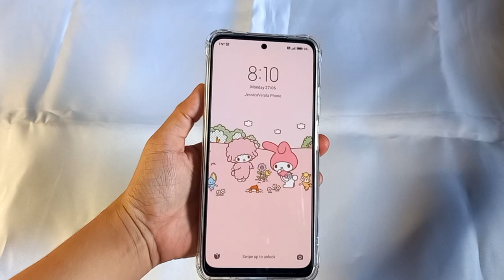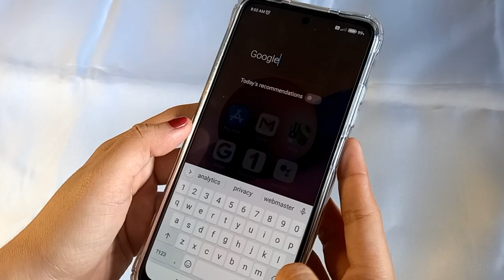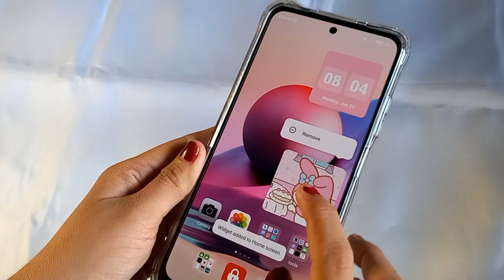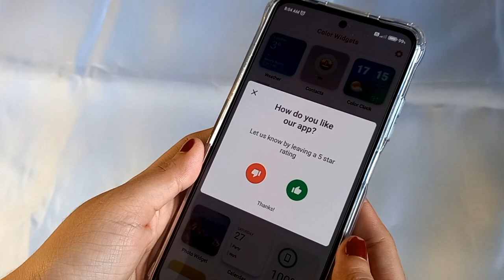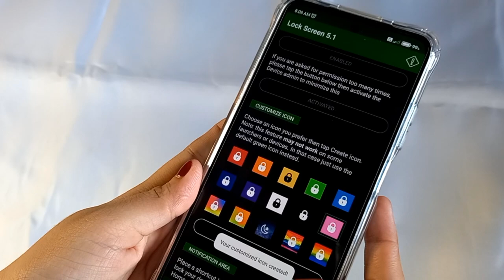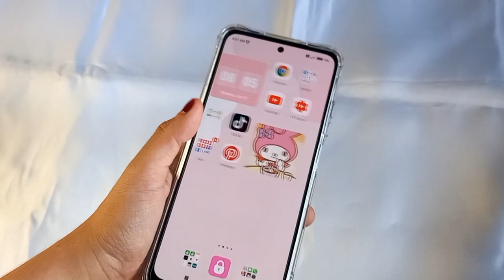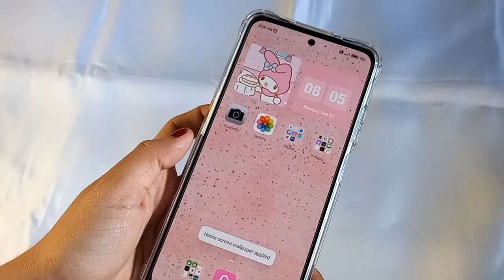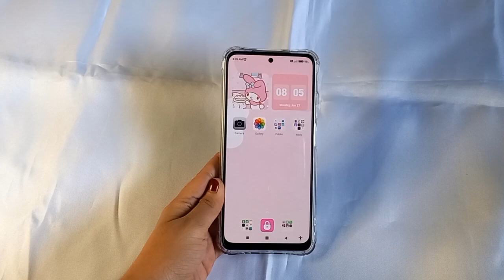Making My Android Phone Aesthetic✨️ | Pink Theme💕 | Hello Kitty Melody Setup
5 people with 50 pesos load, besides I will give away cellphones when I am monetized💜.